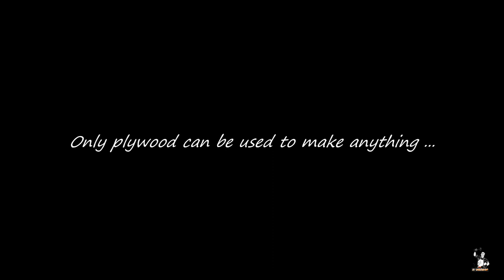Cool Idea for Home Garage | Simple Things To Unique Ones | Easy diy | Craft Ideas | Homemade Things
Hello friends..
                            Welcome to my channel, We are making videos Useful things for you and your kids and everyone, we showing how to make things step by steps and hope it will help to you make your own things.. Write your comments below.Please LIKE and SUBSCRIBE and click the notification bell for more new videos.
Also please comment in the comments section.
In This Video we gonna show :- Cool Idea for Home Garage | Simple Things To Unique Ones | Easy diy | Craft Ideas | Homemade Things
02.WOW..!! Cool Idea Profile Pipe & Piece OF Wood See What Happened | Simple Things To Unique Ones
05.Great Idea For Your Kids By Yourself | Useful Things For Home Workshop | Simple Things To Unique One